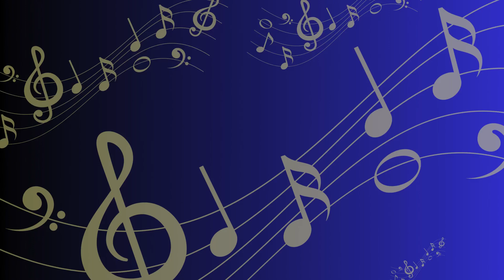JNC1 Amira Footpath In The Rain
Pesta Musik 2024
"Shine Brighter"

Mall Malang Town Square (Matos)